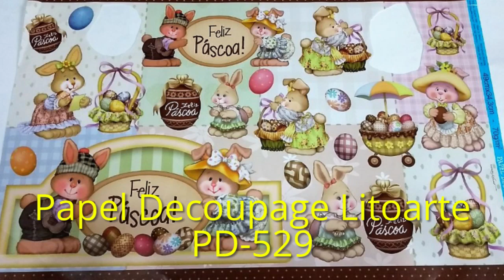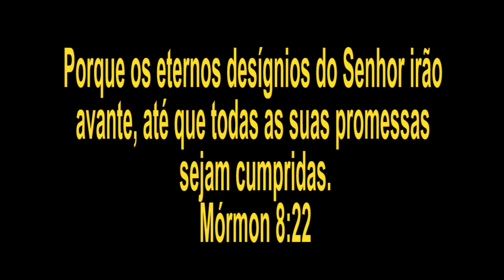Potes de Vidro Decorados para Páscoa - Do lixo ao luxo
CLIQUE AQUI ABAIXO PARA VER O RESTO DO CONTEÚDO

E veja todas informações.

Contato por Whatsapp Business 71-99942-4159

SOLICITE ENTRADA PARA O GRUPO NO FACEBOOK PELO LINK ABAIXO

Oi menina, oi menino,

Pascoa chegando e desejo compartilhar uma idéia  com voce

Neste vídeo eu reaproveito dois vidros que estavam sem uso e dou uma cara nova para  eles..

Aqui está a relação dos materiais que usei.

                         Pote maior
-Pote de vidro (Voce pode fazer também em garrafa)
-Primer incolor (True colors)  usei com pincel de pelo macio
-Jateado incolor (apliquei com buchinha)
-Cola para decoupage
-Papel para decoupage Litoarte PD-529
-Meia pérola e cola branca para fixação
-Cordão encerado e pérolas para decoração da boca do vidro
-Tinta na cor *café da True colors
                         * Dourado solar - novo tom (acrilex) Usei essas tintas na tampa.
-Puxador de madeira para fixar na tampa

                            Pote Menor
-Pote de vidro
-Primer incolor (True colors)
-Cola para decoupage
-Stencil (usei de coração mas é muito antigo e não lembro de que empresa é)
-Tinta vermelha misturada com jateado incolor para pintar os corações
-Tinta PVA na cor Café (true colors)
 Dourado solar (acrilex) para pintar a tampa
-Puxador de madeira (para fixar na tampa usei cola instantânea)
-Cordão encerado e perola para decorar